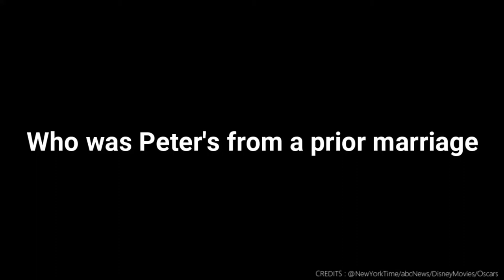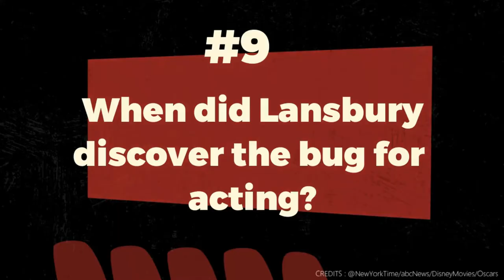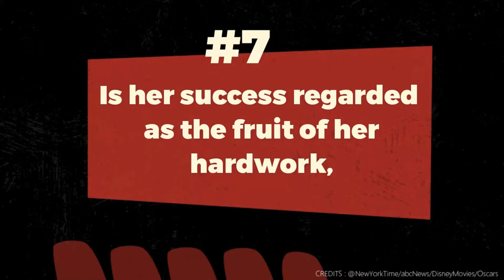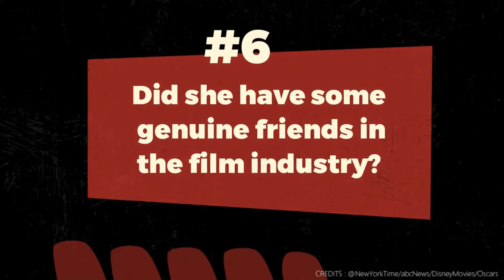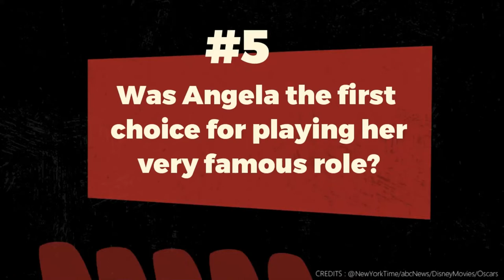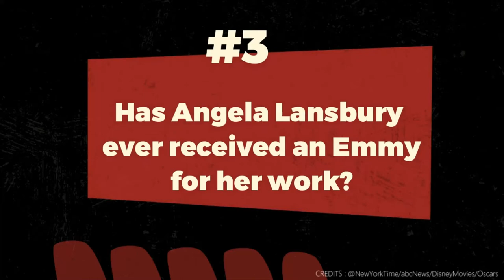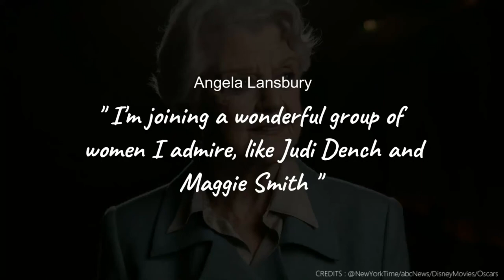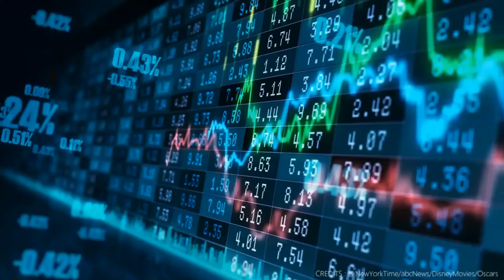Angela Lansbury: The Whole Story & What You Didn't Know!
I am sure most of you have heard about the queen of hearts Angela Lansbury. But did you know she never won an Emmy award despite being an Oscar winner having a successful and record-breaking career? I am sure you also don’t know she played the teapot in Disney's  "Beauty And The Beast".

At the age of 96, Angela Lansbury, the only actress left from the golden acting era, passed away after entertaining audiences for over seven decades on stage and television.
For more than 70 years, Angela Lansbury has been a beloved icon among audiences. From her early days in films, to her memorable roles in movies like Murder, She Wrote Angela Lansbury was an integral part of Hollywood. born in East London on October 16, 1925, emigrated to the US with her family during the Second World War, She developed her innate flair for performing while she was a resident of New York City. In contrast to the typical struggles most aspiring performers have, Lansbury's path to the top was relatively straightforward, and her performance in the 1944 picture Gaslight earned her an Oscar nomination.

In today's video we look at Angela Lanssbury: A Look at her Contribution to the Performing Arts.

Inspired by Beauty and the Beast - Be Our Guest [High Quality]

Inspired by Remembering Angela Lansbury

Inspired by Angela Lansbury - marrying a gay man & Leaving Hollywood to save her kids from the Manson Family!

Inspired by The Truth About Angela Lansbury's Friendship With Bea Arthur

Inspired by BBC Newsflash - Death of Angela Lansbury - 11/10/2022

Inspired by Bea Arthur Hall of Fame Induction ft. Angela Lansbury (9 Dec 2008)

At Celebrity Fab! We will go through the world's highest-paid celebrities, entertainment news, and highest paid celebrities on Instagram.